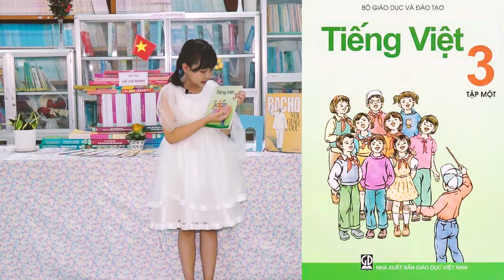TCH.57 VÕ XUÂN NGHI - TH LONG HƯNG